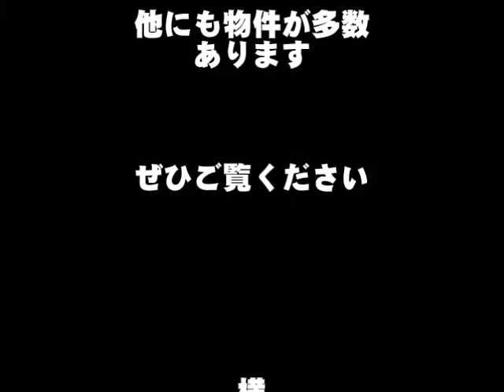クリオ神奈川新町壱番館の賃貸動画です【横浜賃貸.jp】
クリオ神奈川新町壱番館の賃貸動画です。御参考までにどうぞ！
上記リンクより最新空室情報公開中です!